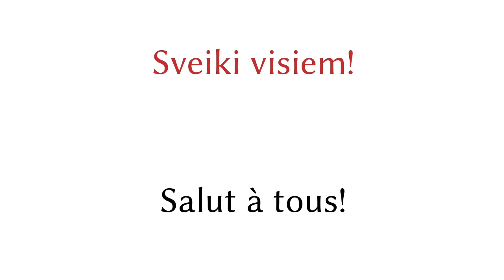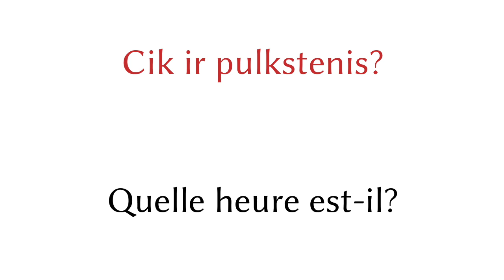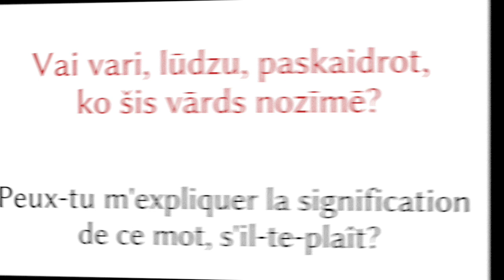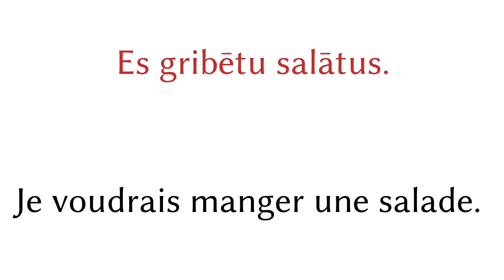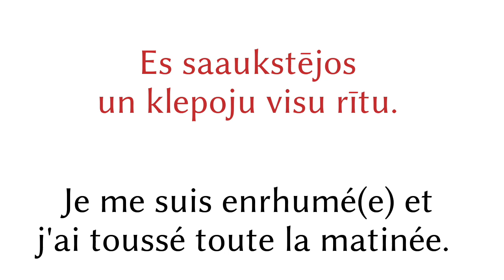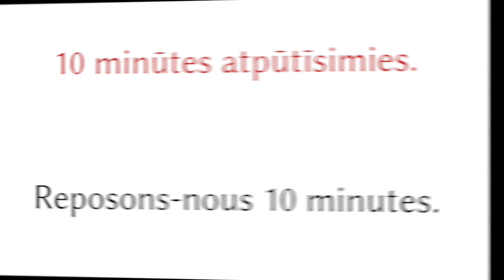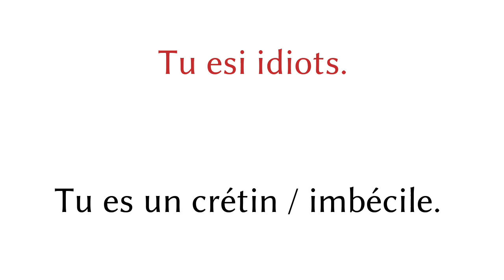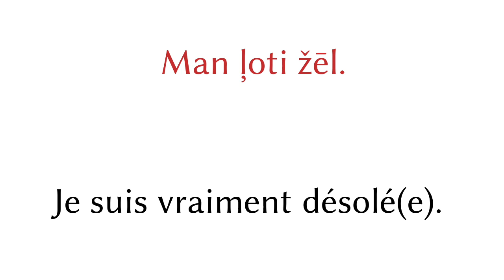200 phrases - Letton - Français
200 phrases - Letton - Français